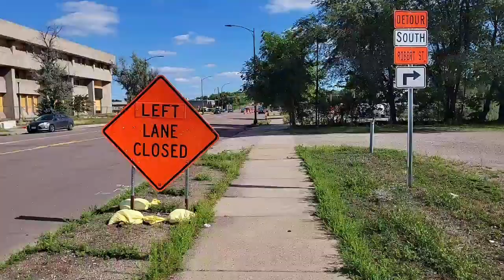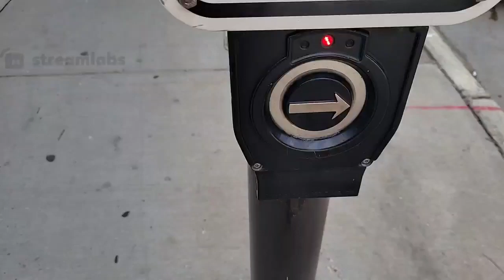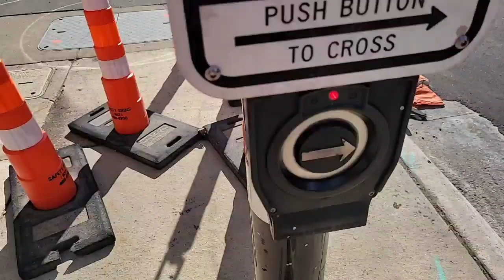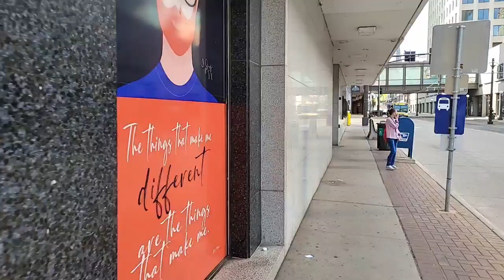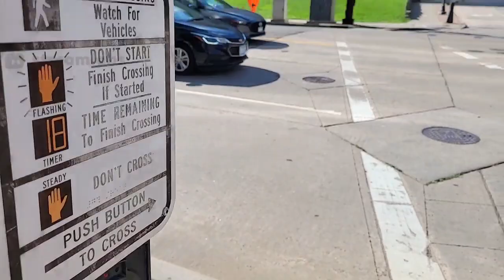St Paul, MN - Walkin around n shit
Walking stream from when we were on tour in St Paul in August, 2022.